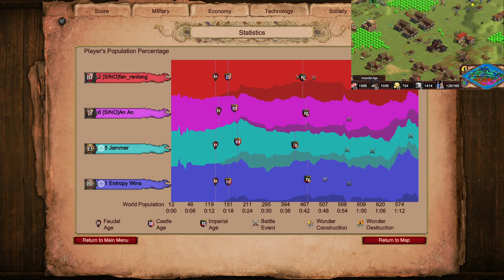Torsion Engines Bombards VS Longbows | AoE2 Nomad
We meet again, fan_renlong

Mods used:
* Short Walls
* Fish Borders
* 0xDB Map Color Clarity UI 2.0b
* 0xDB Ten Five One Grid
* Huge number
* Improved Mangonel Shot Visibility
* DauT Castle
* DauT Faith
* DauT Monastery